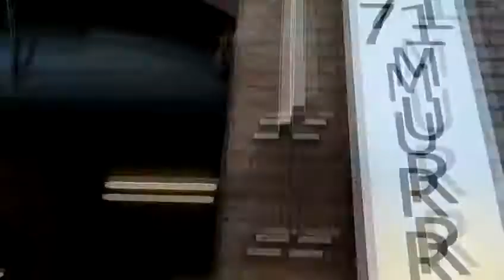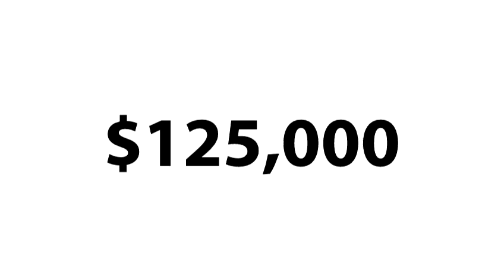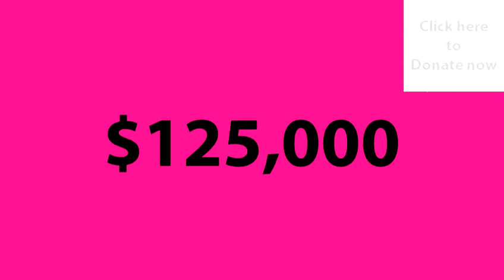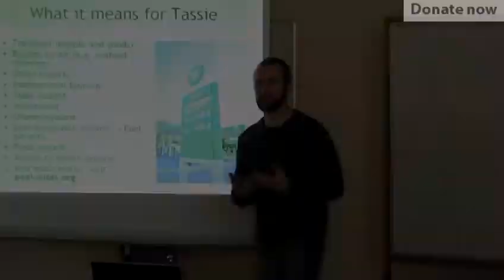Creating SLT's new community education and event centre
Check out our plans and progress towards creating a new community education and event centre.